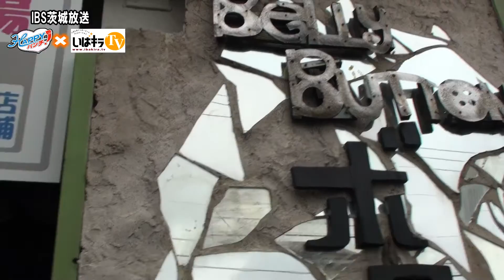HAPPYランチ「ぼたん食堂」〈水戸市〉IBS（2015.10.1）